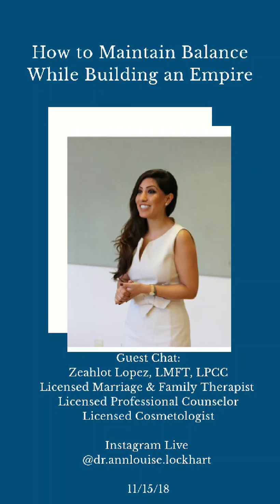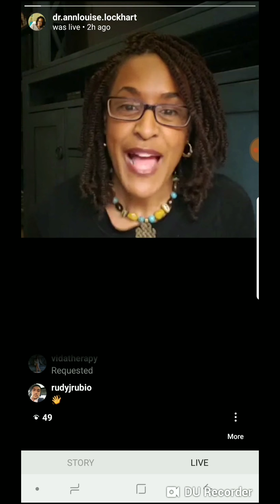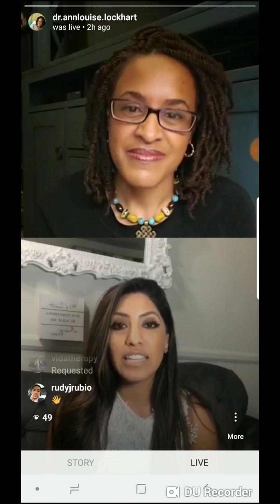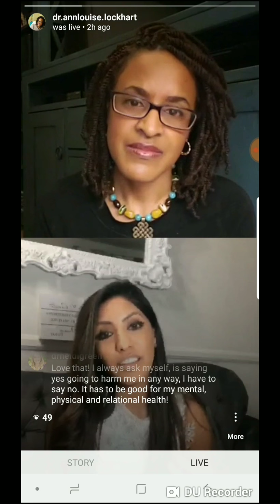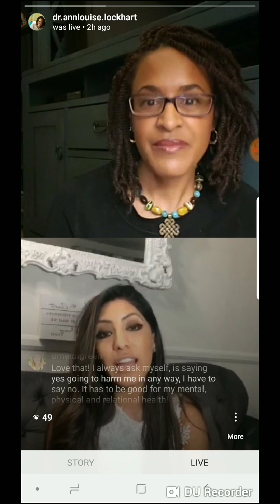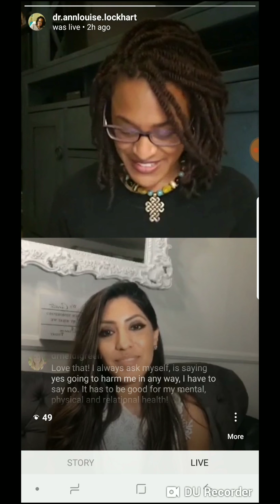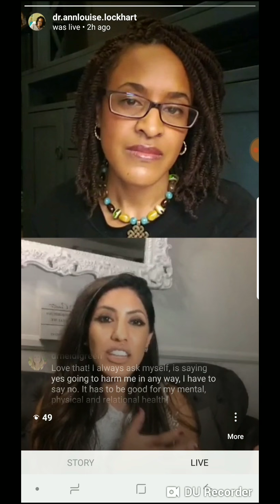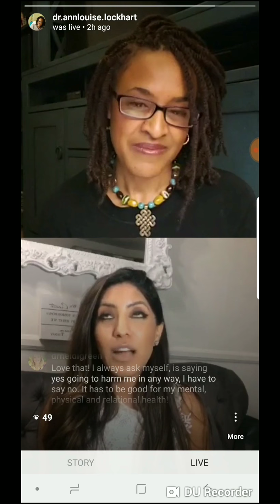How to Maintain Balance While Building an Empire with Zeahlot Lopez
Join us as we discuss How To Maintain Balance While Building an Empire for our IG Live Chat. You can have your career, be successful, and have a life too!!

On Nov 15, 2018 I collaborated with Zeahlot Lopez, Licensed Marriage & Family Therapist in Los Angeles and @vidatherapy to discuss how we can fulfill the things we desire in all parts of our lives.